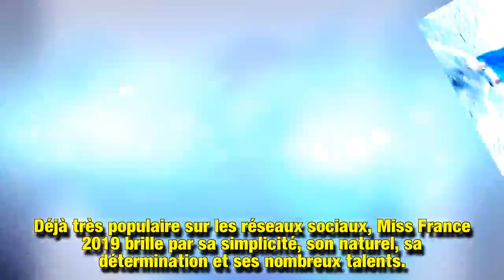Vaimalama Chaves : célibataire, Miss France 2019 dévoile ce qui lui plait chez un homme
Célibataire, Miss France 2019 a partagé ses goûts en matière d'homme… mais sans trop en dévoiler pour ne pas crouler sous les demandes.